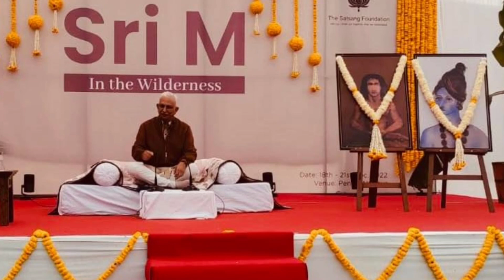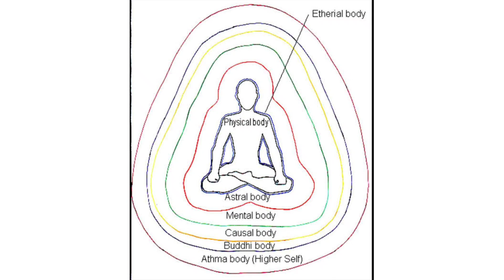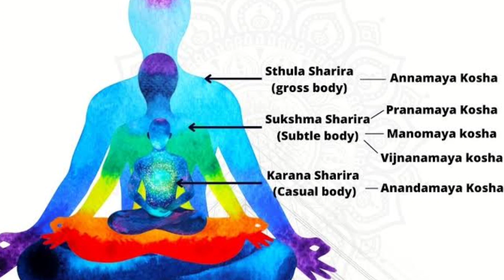Sri M | Journey continues book in Hindi | सूक्ष्म शरीर, ऊर्जा शरीर, स्वप्न, कारण शरीर, ये क्या हैं?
Hello doston

kya apko pata hai.. hamari sirf ek physical body hi nahi hai.. balki aur bhi bodies hai.. jinka use hm roz karte hain.. but unconsciously.
Ham roj Astral travel karke dream dekhte hai.. ye sab kb aur kaise hota hai..
hamare physical body ke alava aur Kaun se bodies hai..
unhe hm consciously kaise use kar sakte hai?
Third eye kya hoti hai? use kaise use karte hain?
sapne kya hote hai ?
ham rebirth kaise lete hain?

Aur bhi bahot kuch hai is video mein jo Sri M ne bataya hai..

 Spritual science ko achhe se samjhne ke liye video ko pura dekhe..